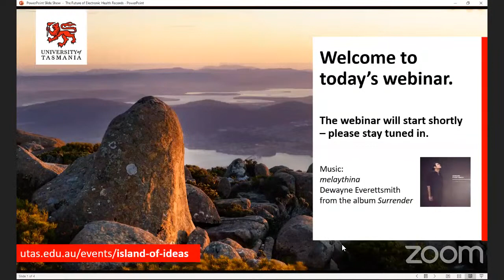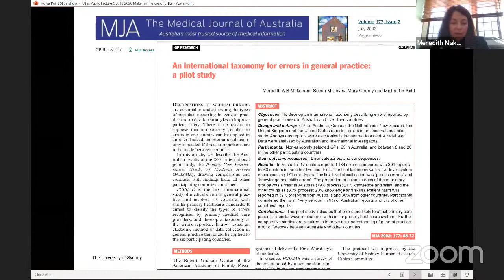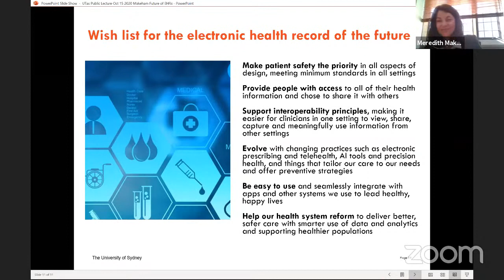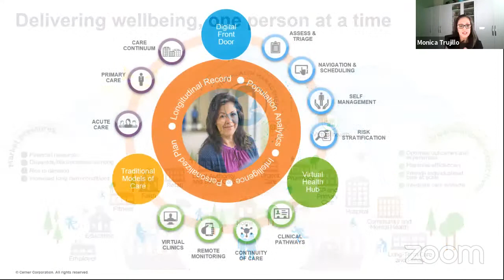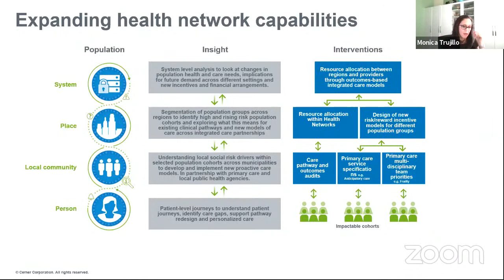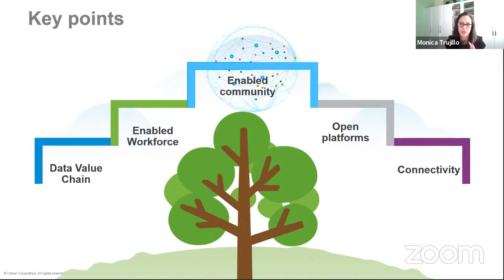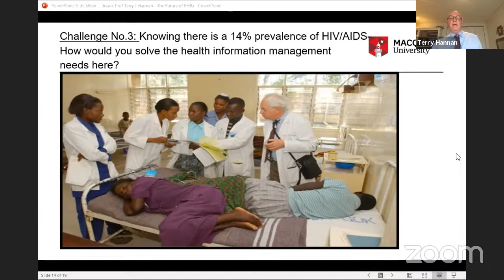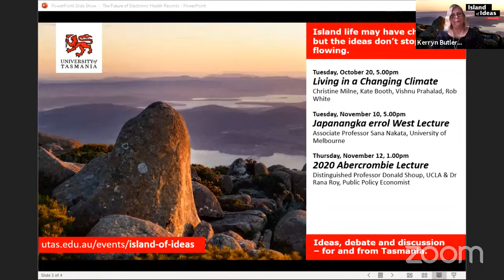The Future of Electronic Health Records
The COVID-19 pandemic has propelled technology adoption throughout all industries, with a large focus in the media on this rapid adoption in health. The increase in telehealth services has received much attention, yet the digitisation of paper records on COVID-19 wards, the electronic capture, reporting and analysis, of results, and the safe and secure communication of health information between clinicians have all changed how we use technology for health information. This seminar examines how COVID-19 and other drivers have shifted the trajectory for electronic health records and what this means for consumers and health professionals. Three Australian leaders in digital health will each present their unique perspective, followed by audience questions.

Dr Terry Hannan is a Consultant Physician in General Internal Medicine and certified Health Informatics Specialist. His contributions to digital health began in the late 1980s with his leadership in the successful implementation of the Johns Hopkins Clinical Information System in Australia. This work led to an invitation to assist in the development of a digital health project in Kenya in 1998, to manage the AIDS epidemic affecting in the order of 40 million people in sub-Saharan Africa. This project has evolved into one of the largest Open Source digital health projects for low- and middle-income nations in the world, OpenMRS. Dr Hannan is an inaugural Fellow of the International Academy of Health Sciences Informatics (IAHSI).

Professor Meredith Makeham is the Associate Dean for Community and Primary Health Care with the Faculty of Medicine and Health at The University of Sydney. She is responsible for their developing Community and Primary Health Care strategy, which recognises the better use of digital health technology as a key pillar of primary health care reform. Her academic interests include patient safety in primary care and aged care, and she was previously awarded the Health Informatics Society of Australia’s Don Walker Effectiveness Award for her research into medication discrepancies between residential aged care facilities and general practice digital health systems. She is a general practitioner in Sydney and former recipient of the College Medal of the Royal Australian College of General Practitioners. She has held numerous advisory roles for government, including with the Australian Commission on Safety and Quality in Health Care, and was formerly the Chief Medical Adviser for the Australian Digital Health Agency. She has a strong interest in applications of Australia’s national digital health infrastructure, including My Health Record and other systems that promote better connected care and empowering people with access to their own health information.

Dr Monica Trujillo is Senior Director, Chief Medical Officer and Chief Clinical Information Officer for Cerner Australia and Asia Pac. She leads Cerner's highly skilled team of doctors, nurses and clinicians to raise clinical leadership, strategy and engagement across 400-plus Asia Pacific hospitals and community health centre clients. Prior to her role with Cerner Dr Trujillo was the inaugural Chief Clinical Information Officer at the Australian Digital Health Agency responsible for clinical, consumer engagement and clinical governance. Monica was Australia's first Chief Medical Information Officer, delivering St Stephen's Hospital (Uniting Care Health), the first fully integrated digital hospital in Australia. Monica obtained her degree in Medicine and Surgery in 1998, holds a Master of Public Health, and is a Fellow of the Royal Australasian College of Medical Administrators as well as Fellow of the Australasian College of Health Informatics. She is a well-known advocate for clinician and consumer leadership and engagement to achieve better health outcomes.